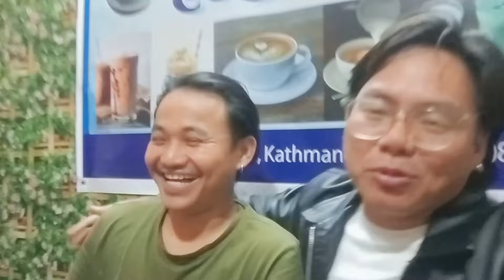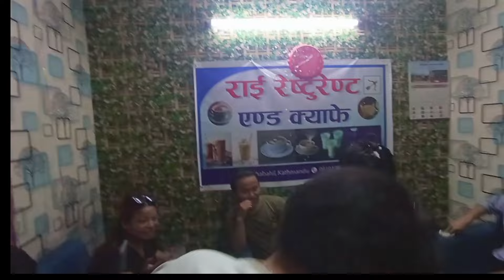Jamchen vijaya Stupa Ghumera lastma Surpize 5k Cake Pani Katidiyo❤️🙏🎂@GurashOfficial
Jamchen vijaya Stupa Ghumera lastma Surpize 5k Cake Pani Katidiyo❤️🙏🎂‎@GurashOfficial @Sabin__official0@PrabeshRai-6@rojandarlamivlogs@nischalvlog20@NischalChamlingRai-ly2bu@UmaRaiOfficial@Amar_Rai_Official@rayanbashyalofficial4259@songkalarai-mm8fv@Yekten3@sagarrai118